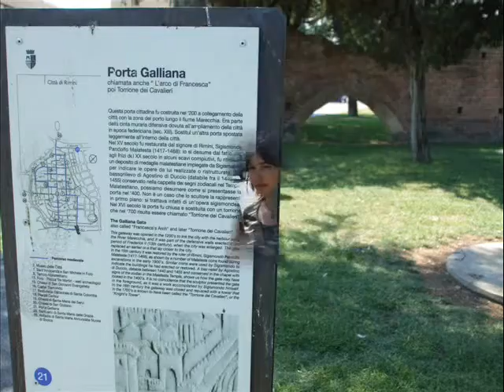Rimini 2008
Arco d`Augusto, Piazza Tre Martiri, Julius Cäsar, Piazza Gavour, Ponte de Tibero,
Porto Hafen